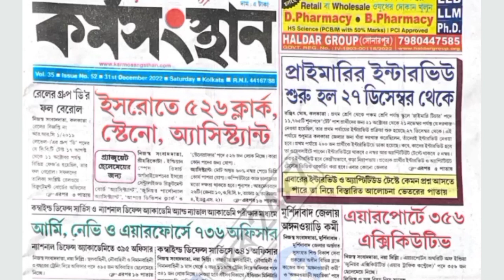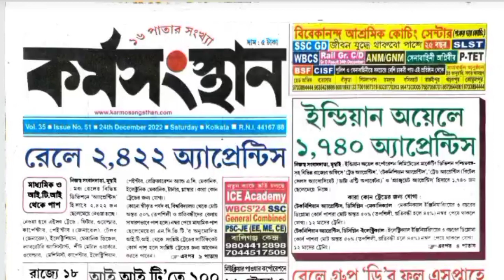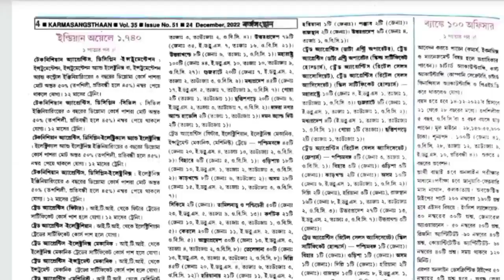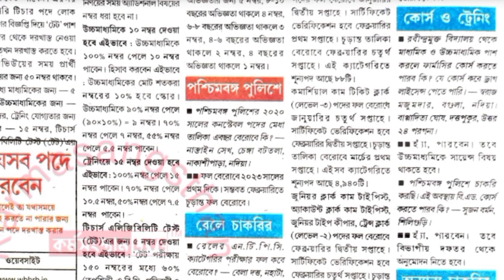WBP Constable Result Update/WBP Constable 2023 Upcoming Vacancy/WBP Constable Final Result 2023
wbp constable result date
wbp Constable result date 2023
wbp constable 2023 Upcoming vacancy
wbp Constable new vacancy
wbp constable final result update
wbp Constable final result update 2023
west bengal police constable vacancy
west bengal police constable result
wbp final result date
wbp constable final result date 2023
wbp new Upcoming vacancy 2023
wbp Upcoming vacancy details
wbp new Upcoming vacancy update